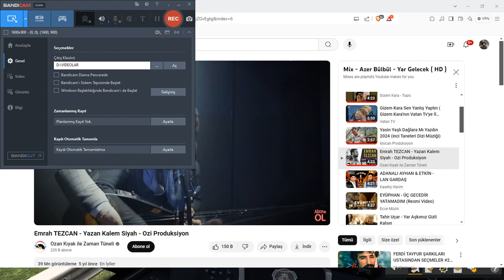ETS 2 151